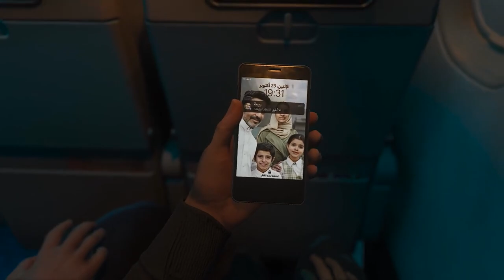(Passenger) Call Of Duty Modern Warfare 3